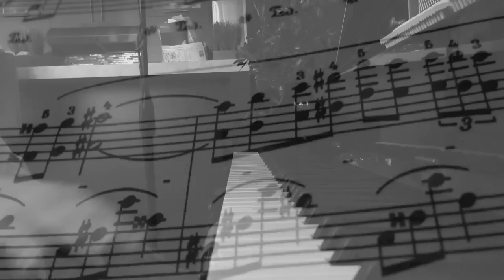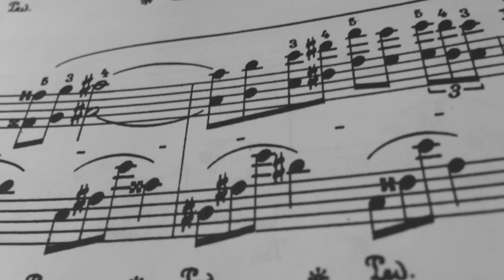Michel Rivard - La valse de l'idiot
(English below)

J'ai appris cette pièce très simple et à la fois si belle il y'a déja plusieurs années et à la demande d'un membre de ma famille, voilà pour vous mon interprétation de la magnifique pièce instrumentale de Michel Rivard sur son album "Un trou dans les nuages" (un excellent album). Bonne écoute!

Tout ceci fut enregistré dans mon salon sur mon piano Essex Eup-123s avec deux micro studio projects c4 muni des capsules omnidirectionnelles. Aucun effets ajoutés.

I've learned this easy yet very beautiful piece years ago and as a member of my family asked for some more piano from me i decide to record this wonderful instrumental piece by Michel Rivard (a renown artist here in Quebec, Canada) from his album "Un trou dans les nuages". Enjoy!

This has been recorded in my living room on my Essex Eup-123s piano using a matched pair of studio projects c4 with omni capsules on. No effects added.